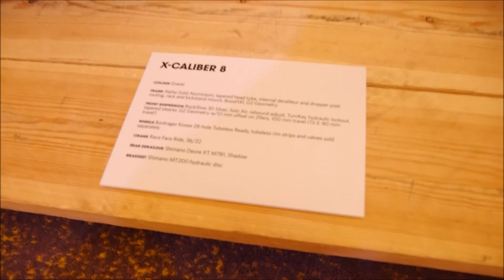TREK X-Caliber 8 2019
Short presentation of TREK X-Caliber 8 2019 from TREK Europe 2018.
Frame size is 17.5"
Color: Gravel
Weight: 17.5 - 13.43 kg / 29.6 lbs
More information on our website Kola Víšek or on TREK pages